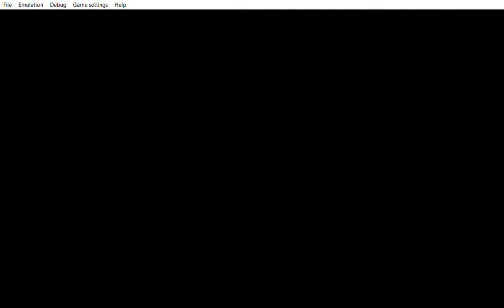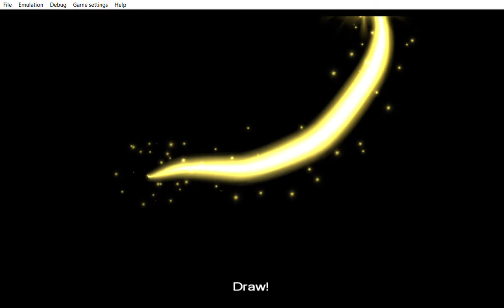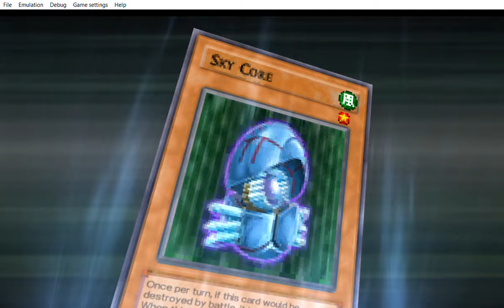... Yu Gi Oh! 5D's Tag Force 5 when i said to myself just in case let me do this & it worked.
... ... ... it worked in the way i that i was thinking.